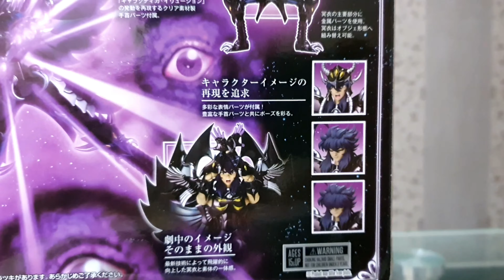THREE JUDGES - SAINT CLOTH MYTH EX GARUDA AIACOS REVIEW INDONESIA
Berikut adalah review figure keluaran dari Bandai yaitu SCM EX Garuda Aiacos

Harga: +- Rp. 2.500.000 (Agustus 2020)